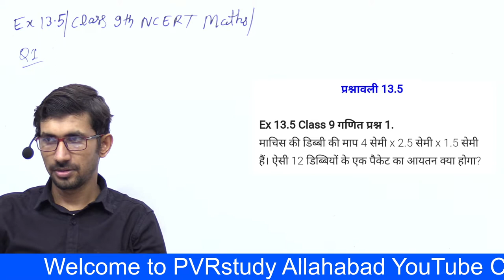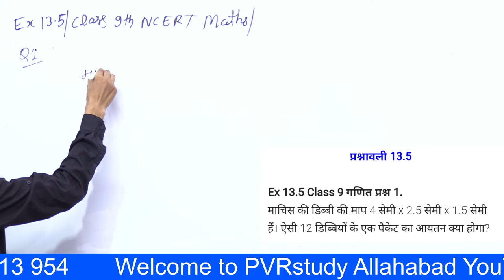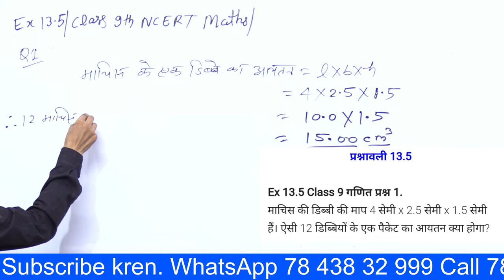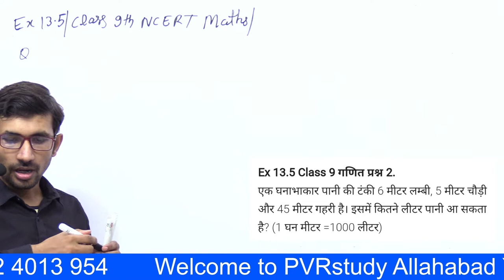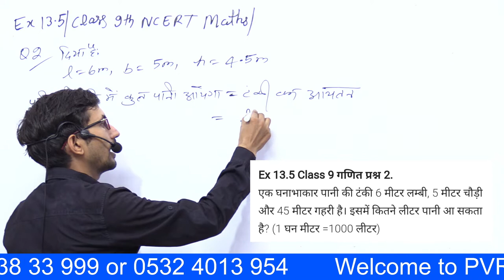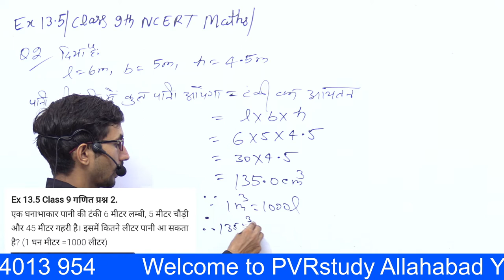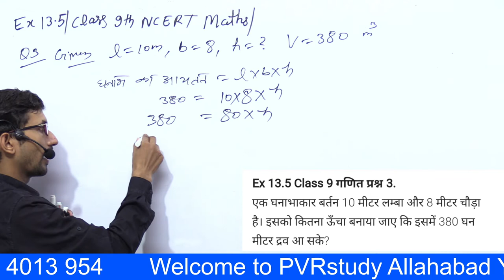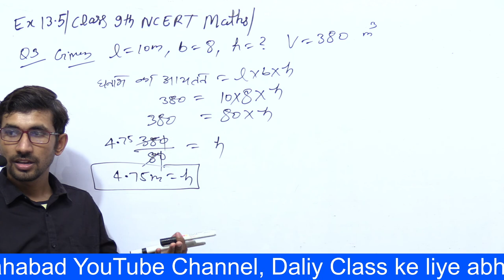Exercise 13.5 Class 9th NCERT Maths Solution in hindi | Ex 13.5 q1,2,3 Class 9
I have solved Class 9th ncert maths question of ex 13.5 in this video